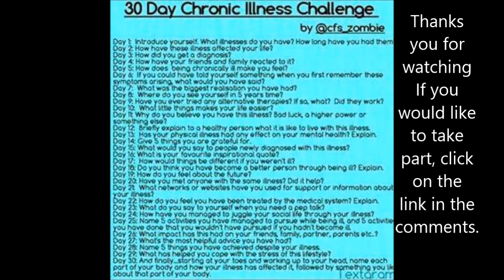Lupus Awareness Challenge | Day 6 Message to my younger self, pre chronic illness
What would you say to your younger self, knowing what you are going through now in your journey with lupus and chronic illness?